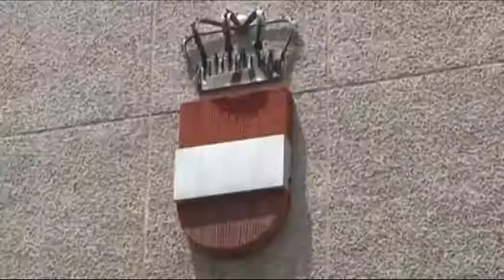CINCO DETENIDOS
Detenidas en Puertollano tres personas de origen rumano como presuntas autoras de un robo con fuerza en una vivienda. Joyas, ordenadores y teléfonos móviles entre los objetos sustraídos.